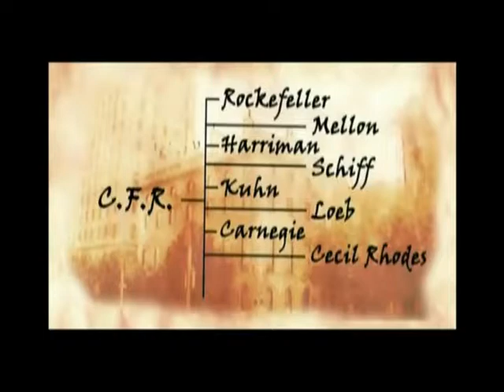4 The Skulls, Bilderbergs, CFR, The String Pullers Pt 2